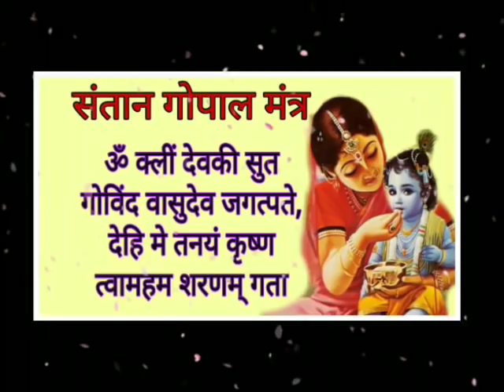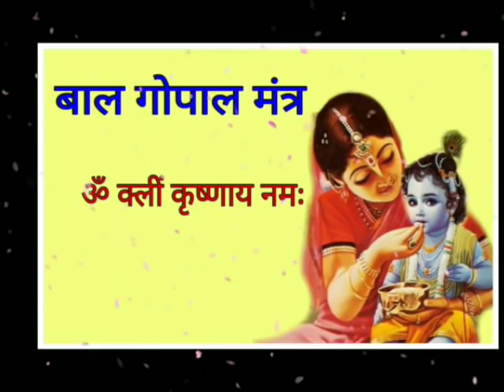Santan prapti ke liye sabse bada vrat/संतान प्राप्ति के लिए सबसे बड़ा व्रत /पुत्रदा एकादशी व्रत...